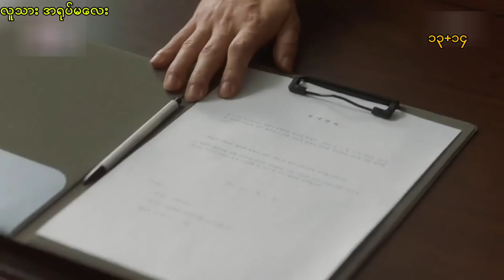လူသား အရုပ်မလေး {13+14} I'm Not a Robot Explain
images/videos/clips source: google

Movie Name - I'm not a robot Series
credit for movie production.